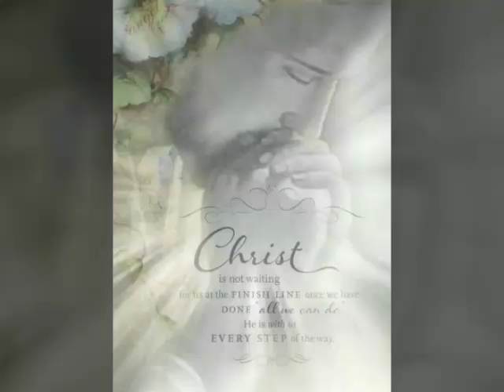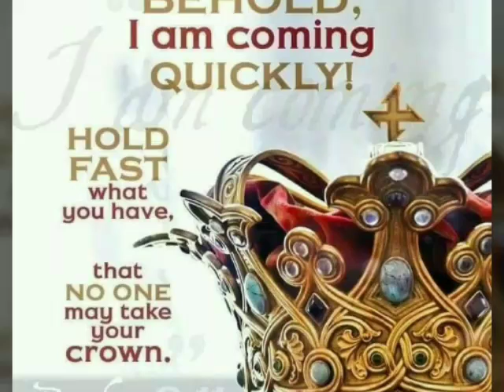Se Ife Tire By Funmy Julius